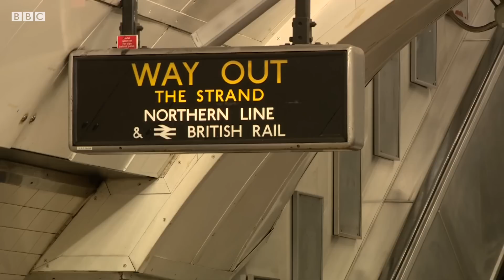Inside London's abandoned tube station - BBC London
The abandoned tube station beneath Charing Cross used to be on the Jubilee line. Now it's used for training the emergency services and making films like James Bond: Skyfall.